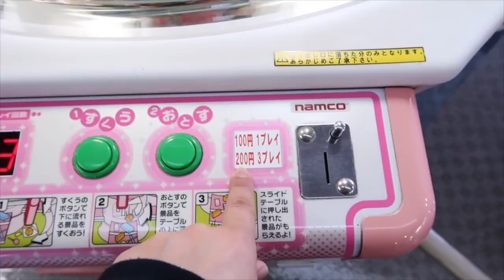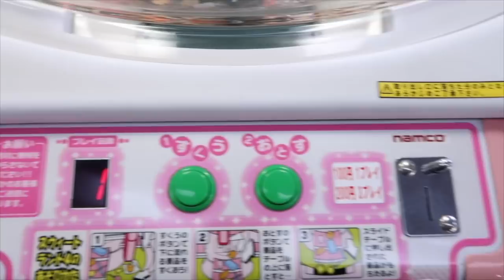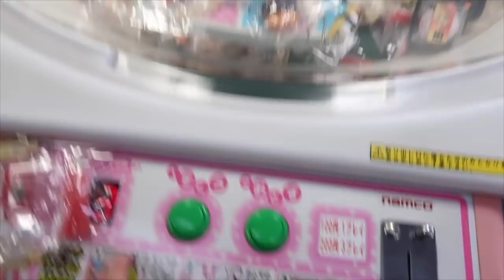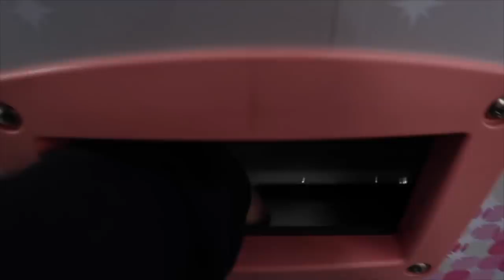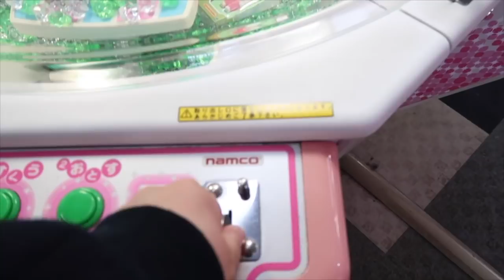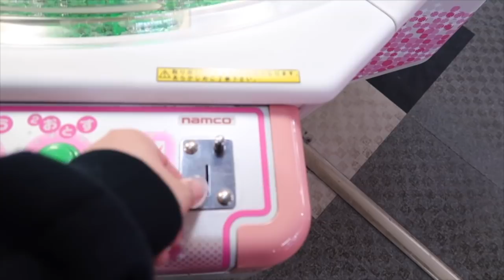LET'S WIN SUSHI!!!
Hey everybody!  These sushi keychains are so cute and look so real.  Let's see if we have any luck winning these yummy looking prizes :-)